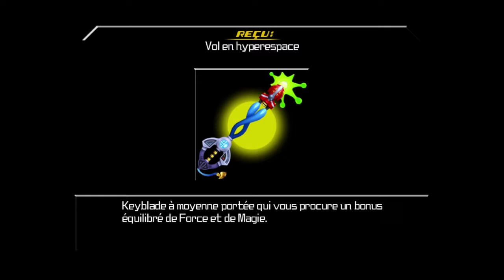Kingdom Hearts Birth by Sleep Final Mix [Version Cloud] Walkthrough Partie 07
Walkthrough de Kingdom Hearts Birth by Sleep Final Mix Version Cloud sur Switch
Partie 07